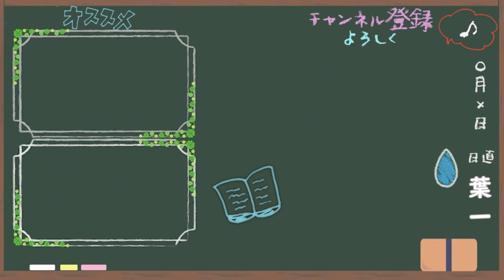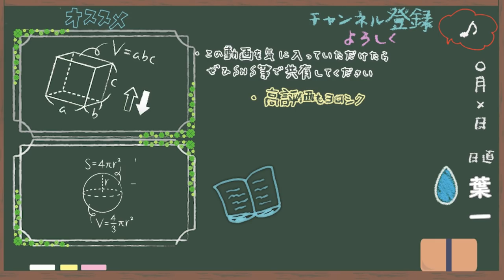【夏休み明け】やる気でなくない？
そうは言ってもやる気でないときってありますよね。
そういうときは開き直って休憩の日にしちゃうのもありです。
ただ、休憩の日にしちゃうと、あとで自己嫌悪になる子も多いです。
自分はそうなるかな～と思う人は「０より１」
少しでいいんです。５分だっていい。

少ない量を責めちゃう人もいるかもしれないですけど、そこは自分を褒めてあげてほしいです。
やる気ないのに少しでも頑張れたんだもん。
‹使用音源›
「甘茶の音楽工房」